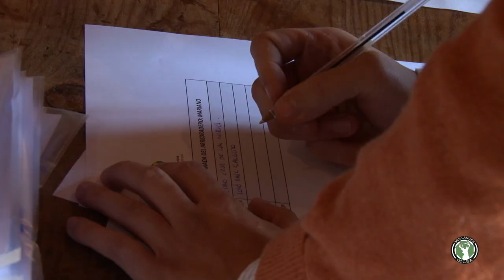La Alameda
Nueva Montería de mancha Ibérica que nos hizo pasar esta mañana tan divertida con muchos lances y grandes trofeos.